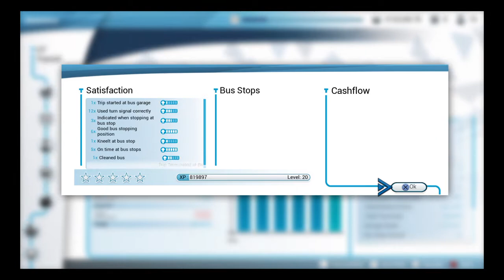My first run on my own bus route